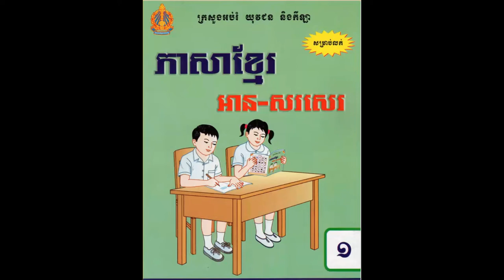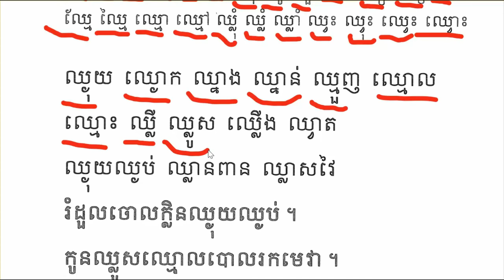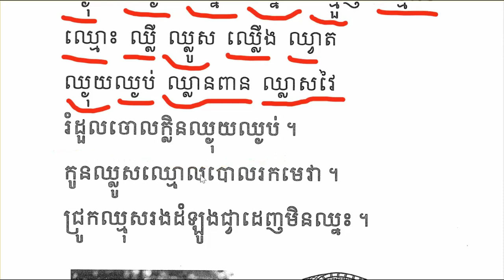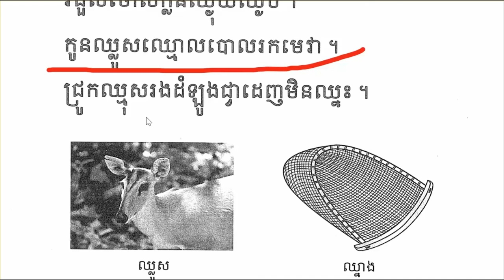ភាសាខ្មែរថ្នាក់ទី១មេរៀនទី៧៩ផ្ញើជើង(ឈ្ង ឈ្ន ឈ្ម​ ឈ្ល ឈ្វ)